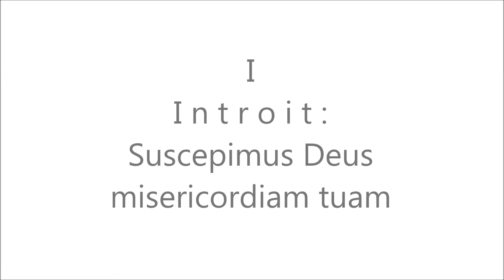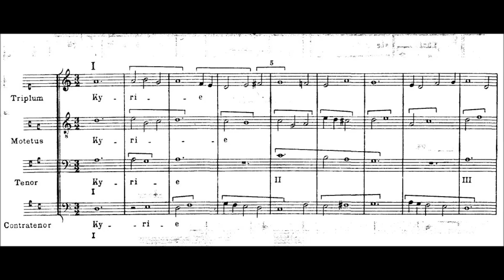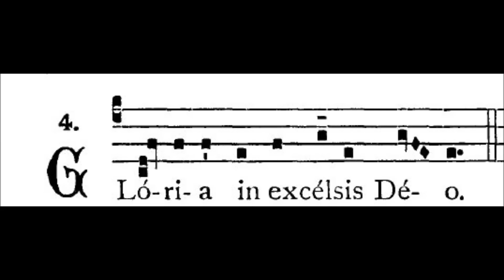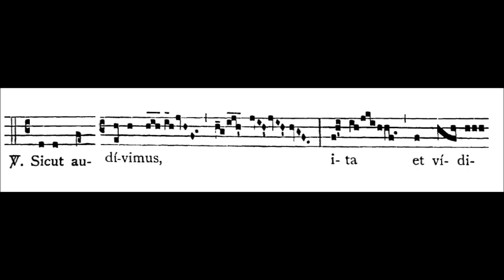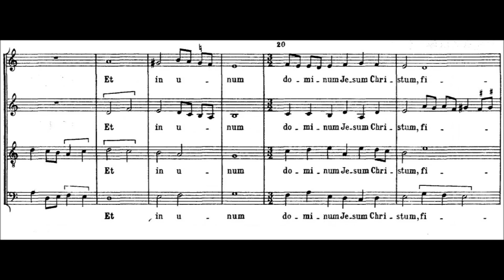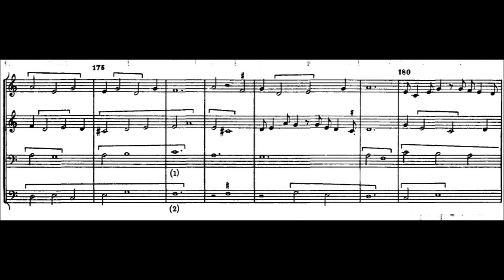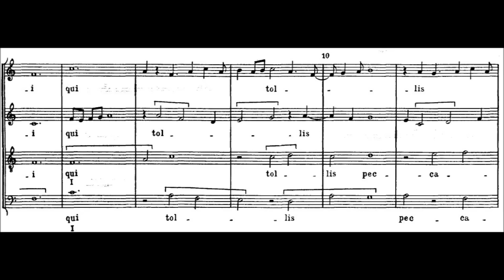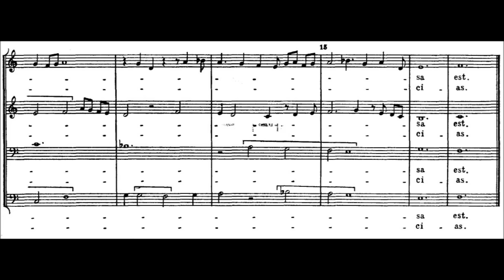Machaut - Messe de Notre Dame (Ensemble Organum)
Guillaume de Machaut - Messe de Nostre Dame. Complete With Score

Ensemble Organum - Dir. Marcel Pérès

Messe de Nostre Dame (Mass of Our Lady) is a polyphonic mass composed before 1365 by French poet andcomposer Guillaume de Machaut (c. 1300–1377). It is one of the great masterpieces of medieval music and of all religious music; it is historically notable as the earliest complete setting of the Ordinary of the Mass attributable to a single composer, in contrast to earlier compilations such as the Tournai Mass.

Tracklist:

01- Introit - Suscepimus Deus misericordiam tuam
00:12
02 - Kyrie 05:13
03 - Gloria 15:22
04 - Graduel Suscepimus Deus misericordiam tuam 21:21
05 -  Alleluia 26:33
06 - Credo 29:25
07 Offertoire 38:58
08 - Sanctus &  Benedictus 41:35
09 - Agnus Dei 46:25
10 - Communio 49:54
11 - Ite Missa este  52:52